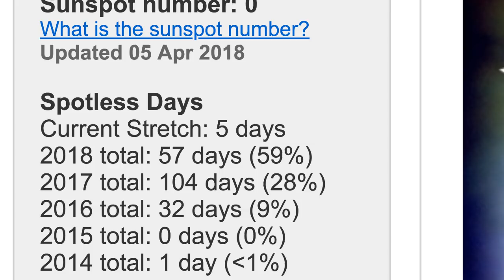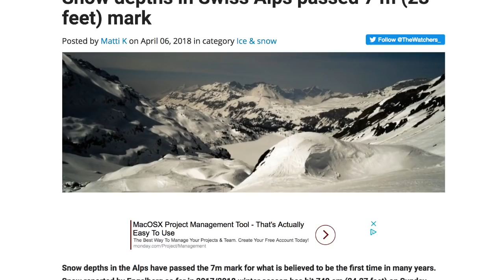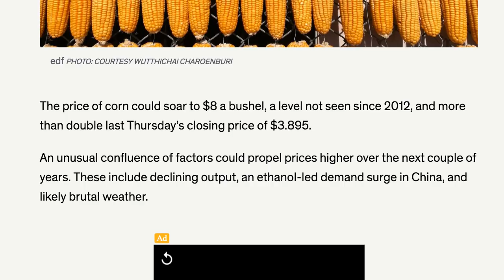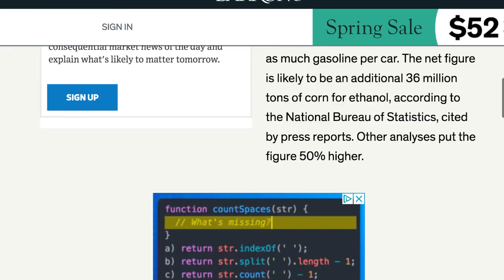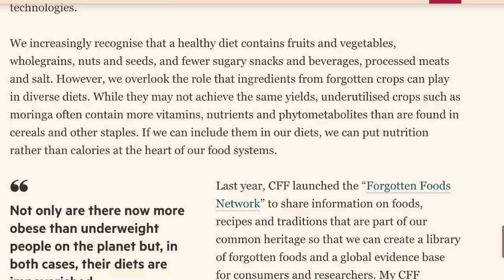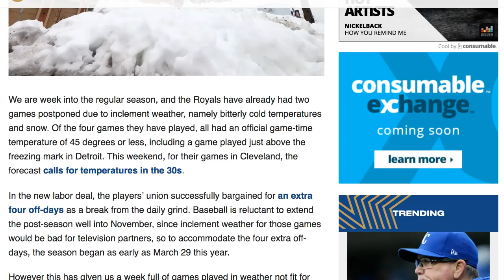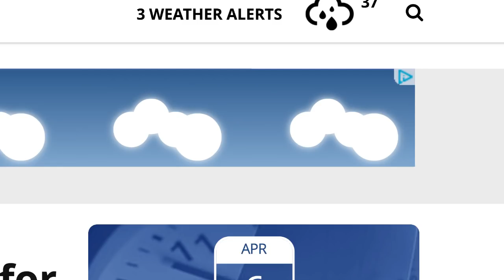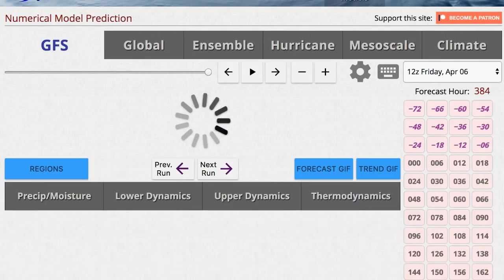COLD TIMES! Crop insecurity: what is the future of our food?